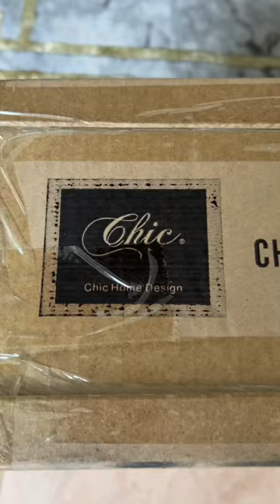Ideas para ti-ideas para decorar